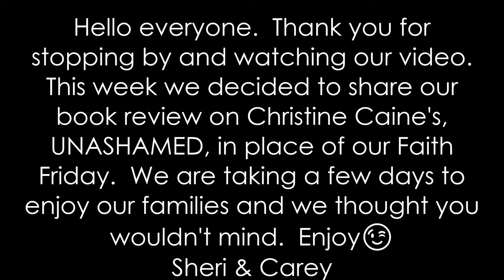UNASHAMED by Christine Caine Christian Book Review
Hello everyone.  Thank you so much for stopping by and watching our video.  This week we decided to share our book review, UNASHAMED by Christine Caine, in place of our FAITH FRIDAY.  We are taking a few days to enjoy our families and we thought you wouldn't mind😉.  Enjoy and please SHARE!!!

BOOK REVIEWED:
UNASHAMED by Christine Caine

Scriptures mentioned:
2 Corinthians 1:3-4
John 8:36